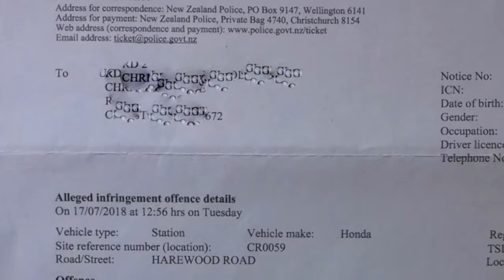Kenny Kenny (Don't Speed)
Don't speed whānau. auē.